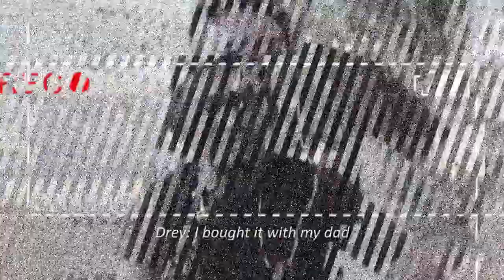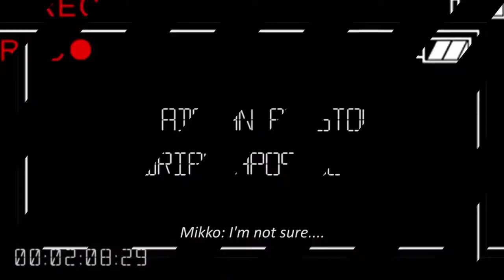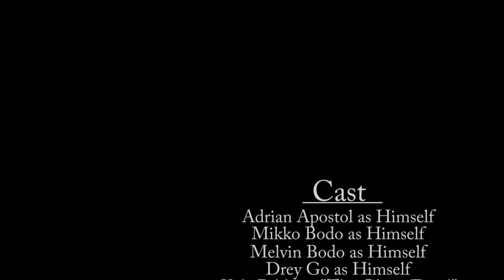B.T.D (Bilis. Tara. Dali) Star Movies "Drive in Film Fest" Grand Champion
Be careful. You never know who is going to join your game. BTS (Bilis. Tara. Dali) revolves around the story of 4 friends (Mikko, Drey, Bem, Adrian) who decided to challenge themselves to a ghost hunting in the darkest corridor of the oldest building inside the school. It's already dark, the lights are of, most students have gone off home. They decided to do the challenge and camcord their trip using Drey's new camera. They went upstairs, camera rolling. Together they walk, one by one they went missing. Adrian was left hysterical. What happened them? Where did they go? Let's find out Bilis. Tara. Dali.